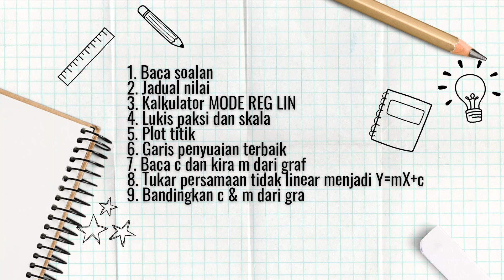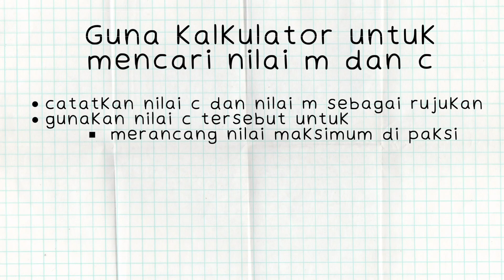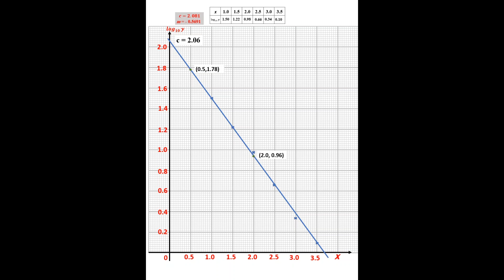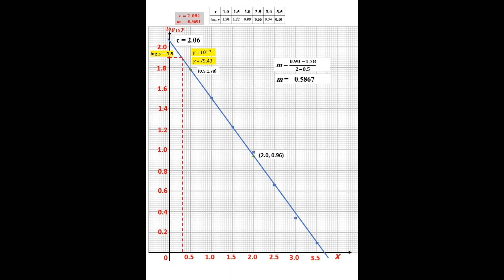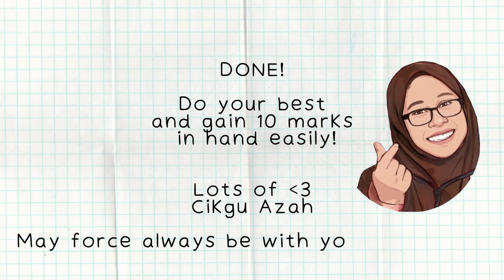Ulangkaji teknik menjawab Hukum Linear Kertas 2